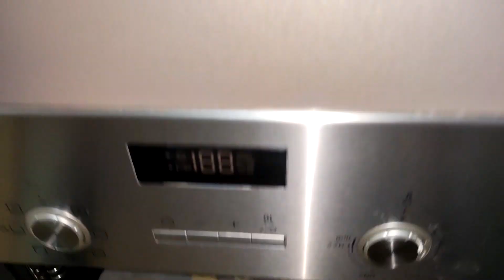Vlog 49 - Miedo al caracol - LSDR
Material que utilizo:
Cámara: Nikon D5300
Móvil: Xiaomi Mi 9
Cámara acción: Xiaomi Xiaoyi 1080P
Trípode: Quick pro photo
Gorilla: Theoutlettablet® Trípode
Ordenador: Lenovo Y520 15YKBN

Gracias!